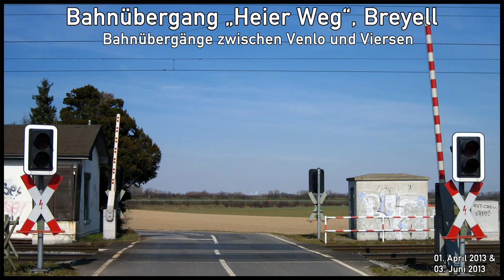Bahnübergang "Heier Weg", Nettetal-Breyell ++ noch mehr Wind! ++ 11. Teil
Der Bahnübergang Heier Weg liegt westlich von Breyell, aber noch im Bahnhofsteil. Hier besteht die Möglichkeit der Zugkreuzung, da die Strecke ansonsten nur eingleisig ist. Der Bahnhof wird mittels Zwischensignale in zwei Teile geteilt.

Die Lichtzeichen und Schranken stammen mal wieder von Scheidt&Bachmann und sind typisch für alle Bahnübergänge auf dieser Seite der Grenze.

Leider war die Aufnahme vom 1. April 2013 nicht zu gebrauchen, sodass ich nochmal losgefahren bin. Ich hatte ja gehofft dass der Wind nicht so stark ist, aber Pustekuchen! Mehr Wind geht nicht! :D

Passiert wird der Bahnübergang von der Eurobahn, die uns noch diverse Male begleiten wird. Versprechen kann ich euch aber eins: Im nächsten Video von dieser Strecke gibt es KEINE Eurobahn und auch keine WINDGERÄUSCHE! :D